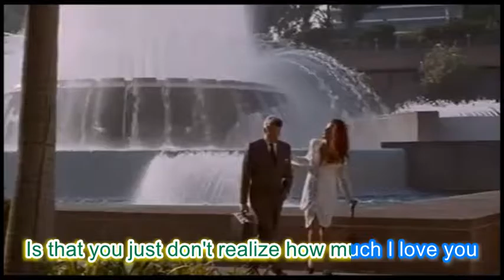Wonderful tonight Karaoke w/ video